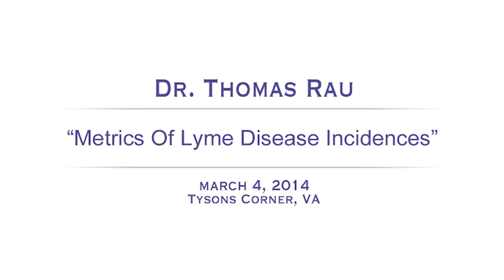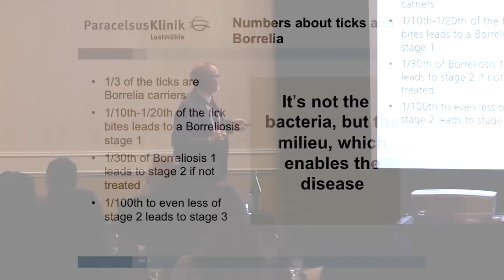Metrics of Tick Bites and Borrelia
In an excerpt from his talk in Tysons Corner, Virginia, Swiss Physician Dr. Thomas Rau breaks down the numbers relating to tick bites and Lyme disease.